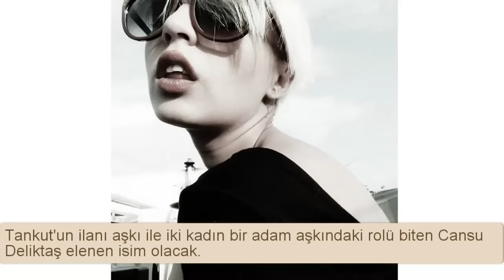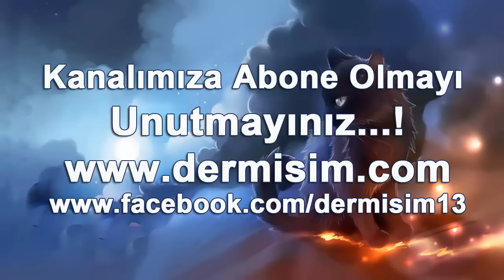Kısmetse Olur'da elenen Cansu Deliktaş oldu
Size Daha İyi Hizmet Vermek İçin Katkıda Bulunun..